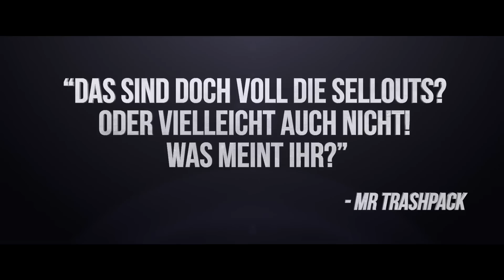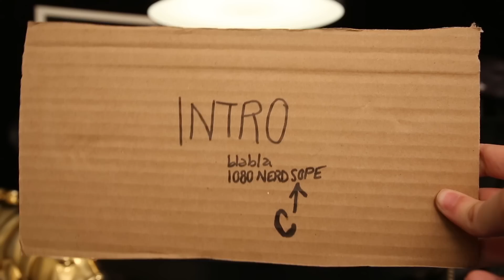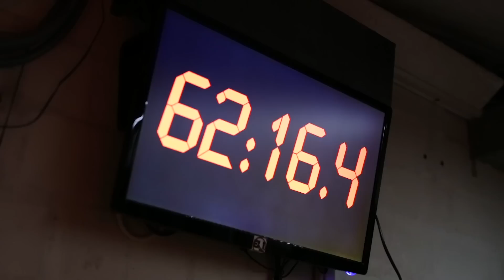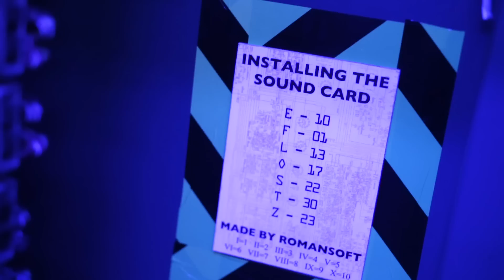Pizza-Lieferung per Drohne & Faszination Escape Games - 1080NerdScope No.51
Wir sind wieder da! Diese Woche fassen wir die verpassten Spiele WoW: Legion & Deus Ex: Mankind Divided zusammen, klären euch über das Phänomen Exit-Games auf und versuchen eine Pizza per Drohne zu liefern!

1080NerdScope - Jeden Samstag, 14.00h auf DoktorFroid!

BLASSEDÜNNEJUNGEN RAP/GESANG:
Robin Blase
Florian Mundt
Max Krüger
Marti Fischer
Marie Meimberg

LYRICS
Manuel Meimberg
Marie Meimberg
Max Krüger
Marti Fischer

DANKE AN DAS TEAM:

REDAKTION:
Robin Blase
Florian Mundt
Max Krüger
Oliver Dombrowski
Marie Meimberg

KAMERA:
Markus Kretzschmar
Oliver Dombrowski

POSTPRODUKTION:
Markus Kretzschmar
Oliver Dombrowski
Jan Kalitowitsch

SKRIPT:
Robin Blase
David Hain
Marie Meimberg

CREATIVE PRODUCERIN UND PRODUZENTIN
Marie Meimberg

WIR SPIELEN IN DIESER FOLGE:
World of WarCraft: Legion
Deus Ex: Mankind Divided
ABZÛ
EXIT - Live Escape Game
EXIT - Das Spiel (Das Brettspiel. Promo-Version, nicht käuflich erhältlich)
VR: Vacate the Room